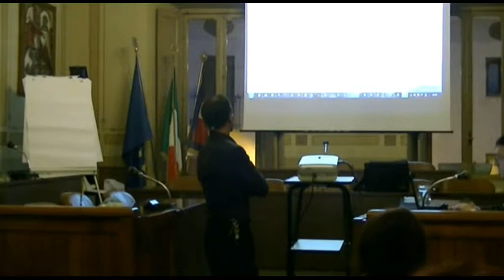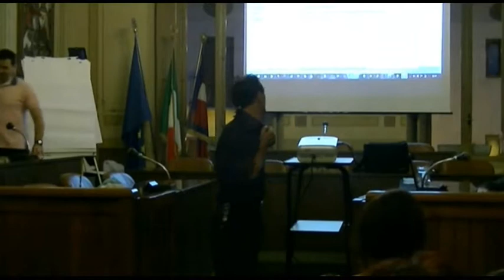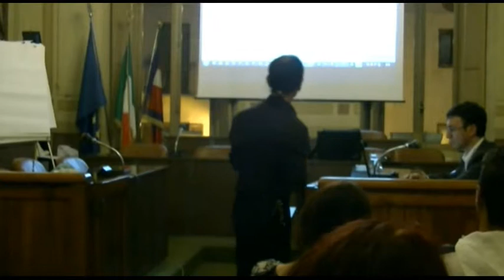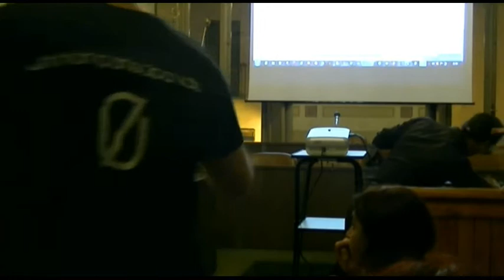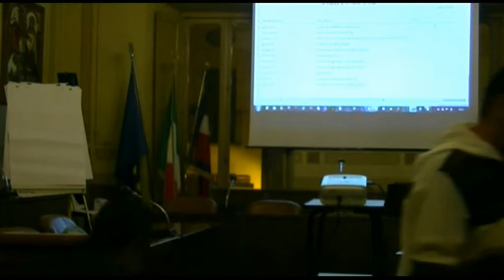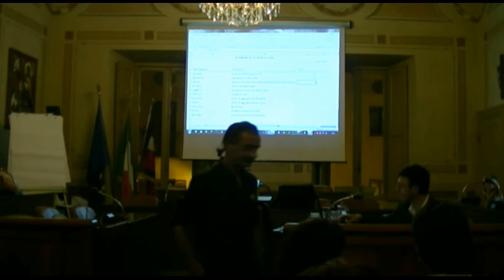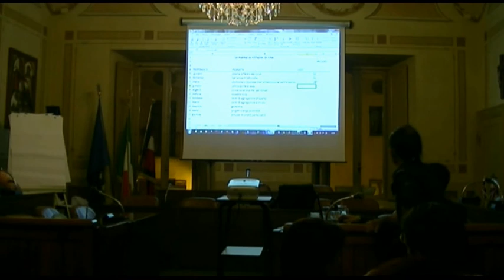M5S Susa Serata sulla democrazia partecipata 2013_06_14 parte 1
Serata dimostrativa sulle tecniche di democrazia partecipata organizzata dal Movimento 5 stelle Susa presso la sala Consiliare del comune di Susa con la partecipazione di Bruno Aprile